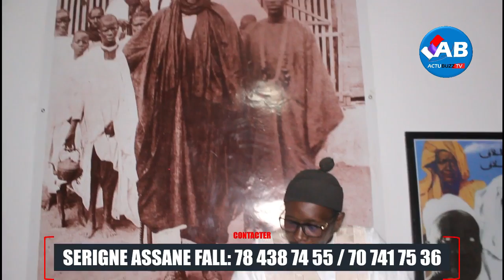Serigne Assane Fall: kawtef ndombou bou graw bou doy waarr Regarder